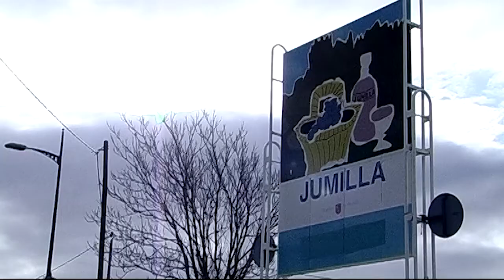Abriendo Campos 17.01.19 1/2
Especial desde la sede del Consejo regulador de la D.O.P. vinos de Jumilla